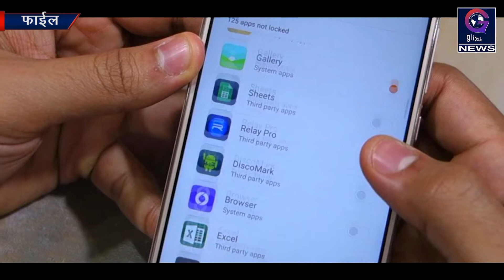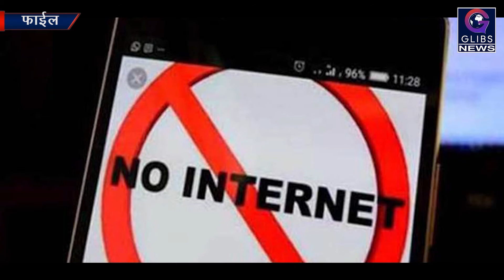Exclusive : तमिलनाडु में जारी हिंसा को लेकर तीन जिलों की इंटरनेट सेवा पर रोक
तमिलनाडु सरकार ने भड़काऊ संदेश और अफवाहों के फैलने पर रोक लगाने के लिए बुधवार को थोथुकुड़ी, तिरुनेलवेली और कन्याकुमारी जिलों में इंटरनेट सेवा पर अस्थायी रोक लगाने के आदेश दिए।